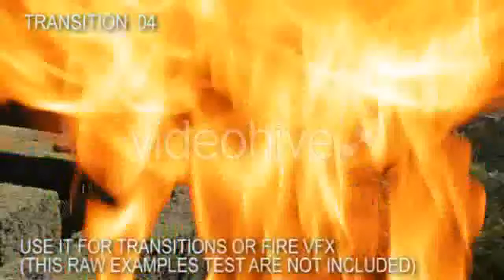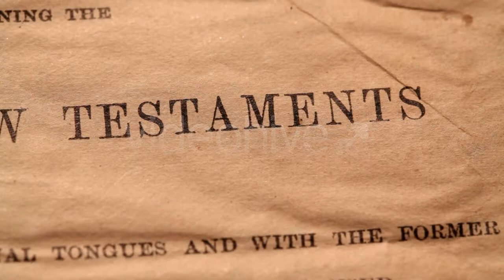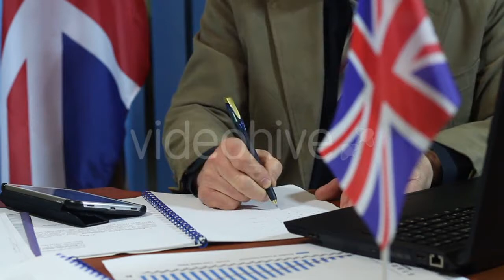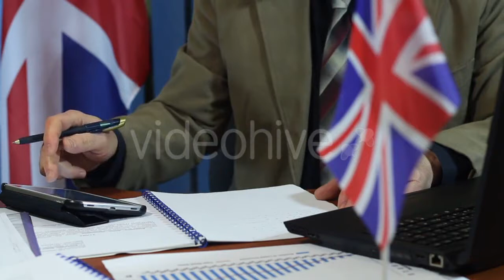Group of Internetaddicted Teenegers Lying - (technology) | Stock Footage Mega Pack +40 items